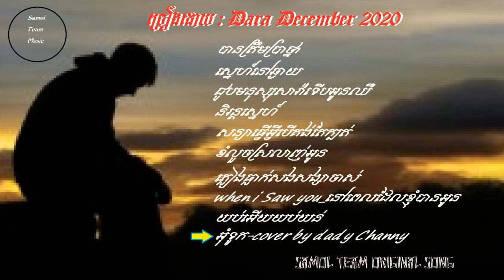Best Khmer Original song • Best nonstop Khmer original song • Audio Official